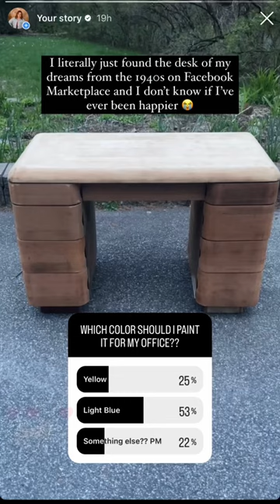Pinch me I’m dreaming